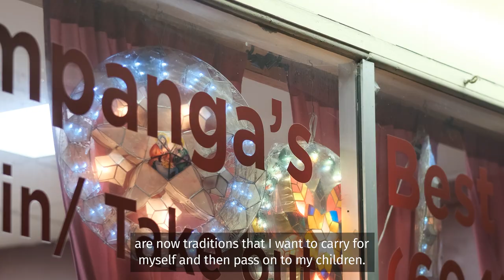Why this Christmas lantern is more than just an ornament to Filipinos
Filipinos around the world hang up parols, colourful star-shaped lanterns, during Christmas. Oral cancer survivor Rosalyn Salanguit started making her own this year and tells us why they mean so much to her.